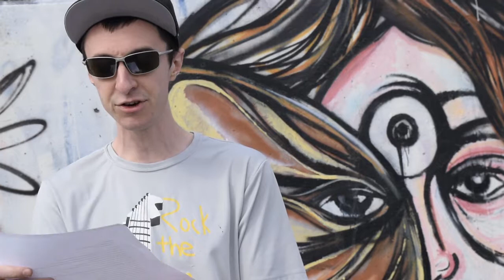Episode 25: The Dark Knight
In Episode 25, I give my thoughts and reactions on The Dark Knight, starring Christian Bale as Batman and Heath Ledger as The Joker